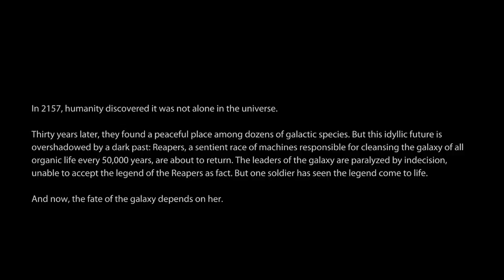Mass Effect 3 - Part 1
Mass Effect 3 - Part 1 The Reapers are here. My third time playing Mass Effect. I love it so much.